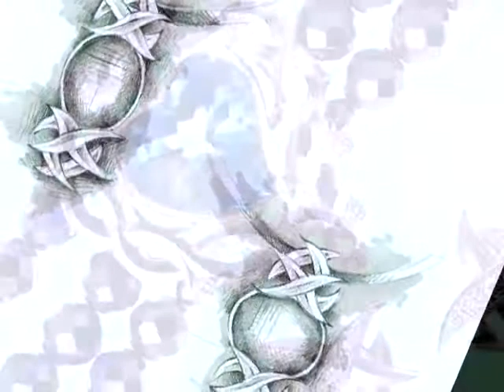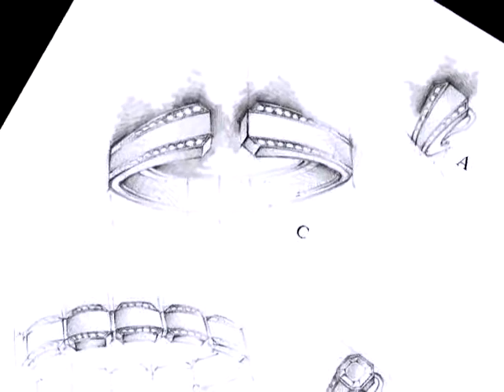Stephen Webster Jewellery